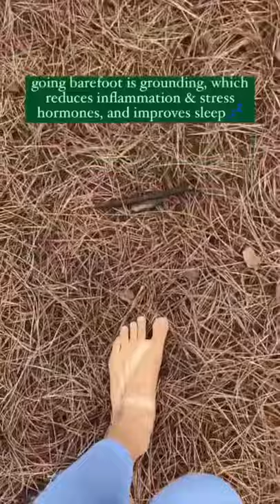Tell me you wear Earth Runners without telling me you wear Earth Runners 🙈